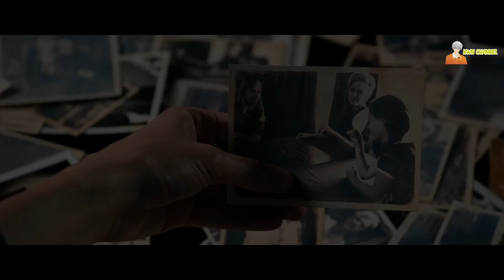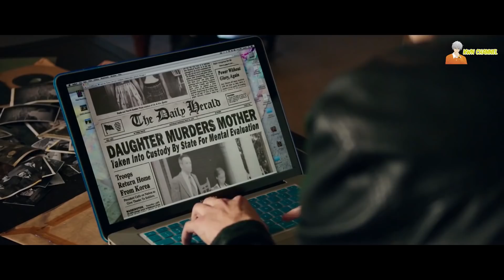สปอยหนังผีโคตรเฮี้ยน (หลอกจนหลอน) ❗ | Ouija - (2014) 「สปอยหนัง」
「สปอยหนัง」:  Ouija - (2014)